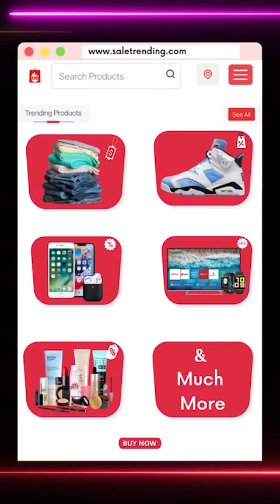प्रोटीन की ज्यादा मात्रा खाने से भी होता है जोड़ों में दर्द, कौन सी सब्जी नहीं खानी चाहिए देखिए